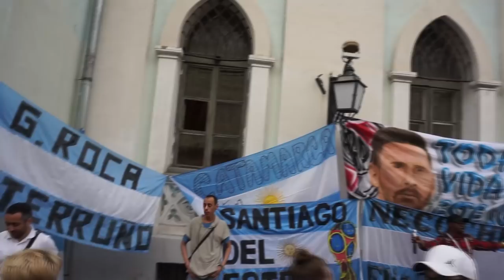Алексей Молодой - о Чемпионате Мира в России, о поддержке Сборной и о Фанатах.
Инстаграм Алексея:
Всем привет!
В России стартовал Чемпионат Мира! И мы подготовили для вас большое интервью с одним из самых известных фанатах постсоветского пространства - Алексеем "Молодым".
Мы поговорили о начавшемся Чемпионате Мира в России, о поездках Алексея по чемпионатам Мира и Европы, о болельщиках из разных стран Мира, о поддержке сборной и о многом другом!